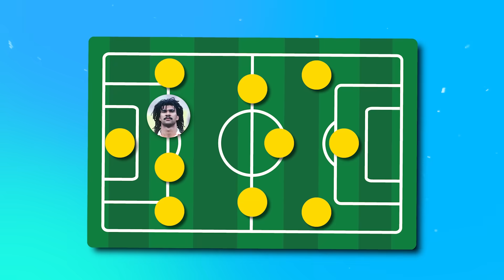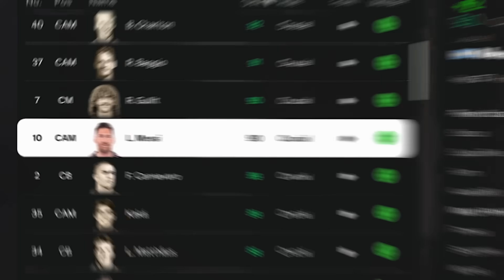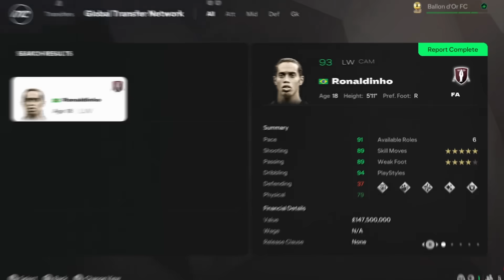I Built a Ballon d'Or Winners Only Club...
Only Ballon d'Or Winners can join this club...sorry Vinicius.